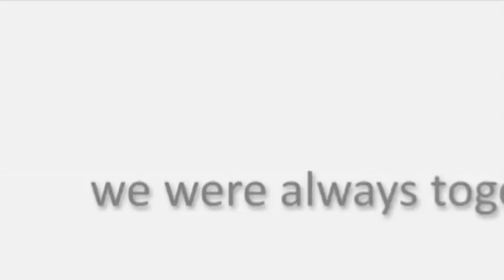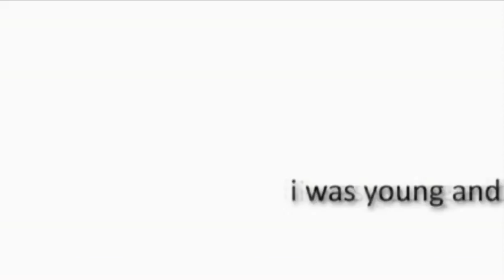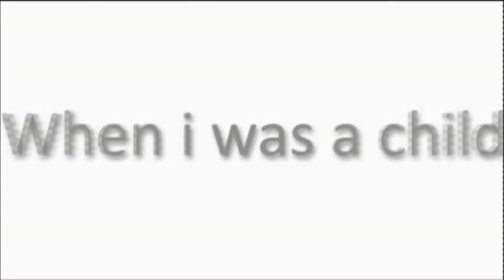when i was a child (slideshow)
photograph by : Prasty

song by : Jumbing Kristianto